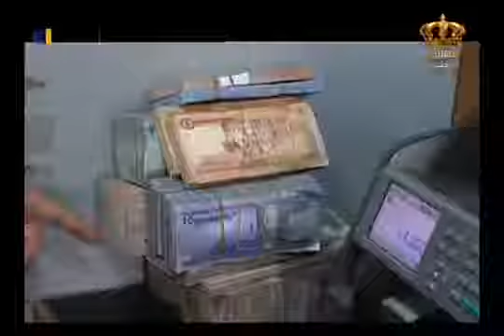برنامج مال وأعمال - دور البنوك في التنمية الإقتصادية والإجتماعية - 20-04-2015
برنامج مال وأعمال على شاشة التلفزيون الاردني
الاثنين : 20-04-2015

موضوع الحلقة : دور البنوك في التنمية الإقتصادية والإجتماعية
ضيوف الحلقة : الأستاذ د.عدلي قندح رئيس جمعية البنوك

البرنامج من تقديم : فائق حجازين
إخراج : صلاح أبو الغنم